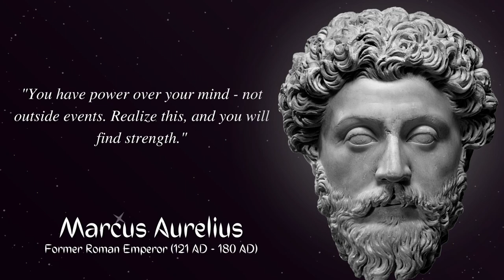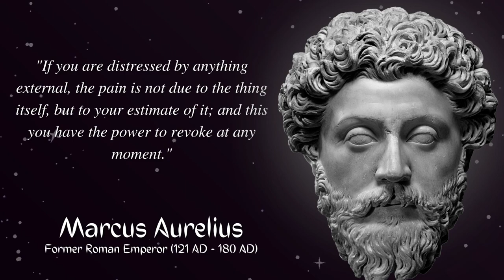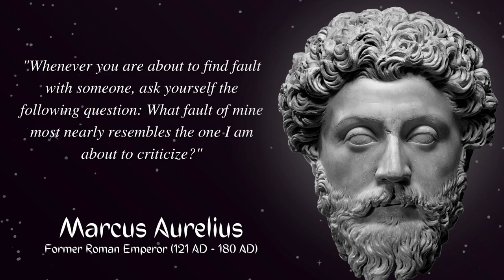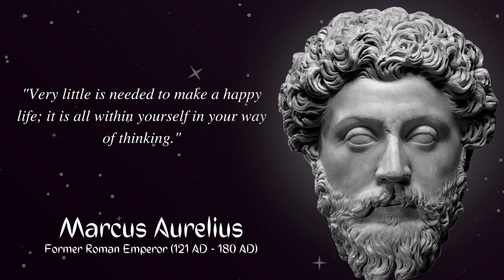The Ultimate Stoic Quotes | Marcus Aurelius | Roman Emperor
BE UNSHAKEABLE - The Ultimate Stoic Quote Collection (Powerful Narration) - RedFrost Motivation
Marcus Aurelius: LIFE CHANGING Quotes (Stoicism) - RedFrost Motivation
Marcus Aurelius' Stoic Quotes that will Improve your life- Quotes
Marcus Aurelius - Greatest life changing Quotes [40 Minutes] - Wise Stoick
My Summary of The Meditations of Marcus Aurelius | (22 Stoic Principles) - Vox Stoica
The Most Life Changing Marcus Aurelius Quotes - Daily Stoic

Marcus Aurelius Antonius was a Roman emperor from 161 to 180 AD and a Stoic philosopher. He was the last of the rulers known as the Five Good Emperors (a term coined some 13 centuries later by Niccolò Machiavelli), and the last emperor of the Pax Romana, an age of relative peace, calmness and stability for the Roman Empire lasting from 27 BC to 180 AD. He served as Roman consul in 140, 145, and 161.

Also Share it with others who will find this helpful too.
Comment your opinions, suggestions and queries.